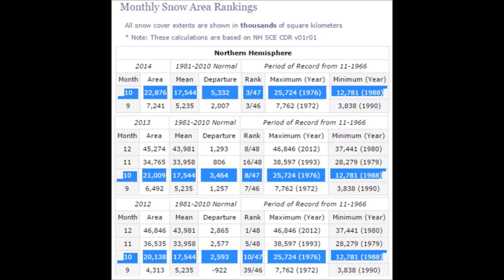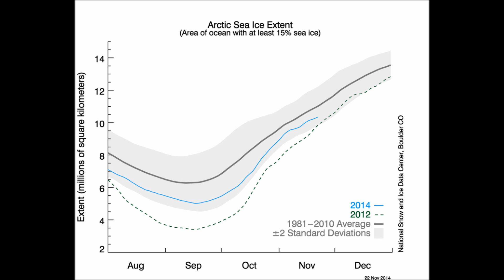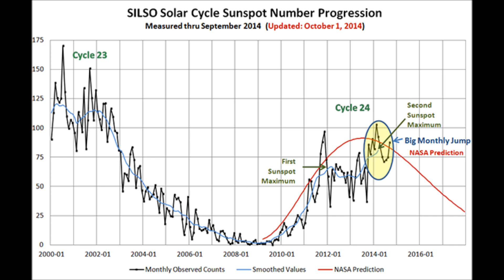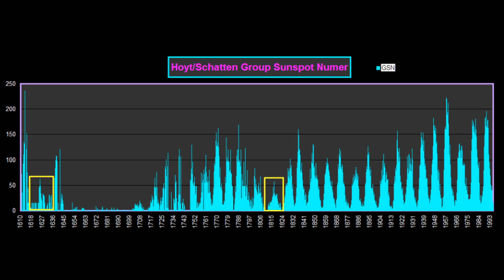Snowfall Forecast to 2018 Northern Hemisphere | Mini Ice Age 2015-2035 (20)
With record cold and snowfall totals, both this year and last, those who are saying that we are heading into a Grand Solar Minimum seem to be correct so far with their predictions. This video is a forecast for snowfall totals based on increases we have seen between 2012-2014.